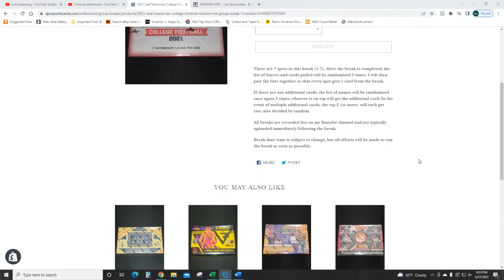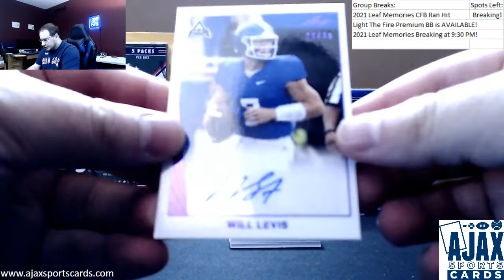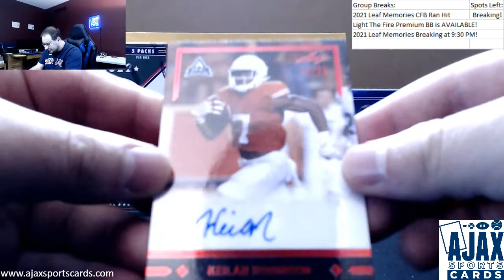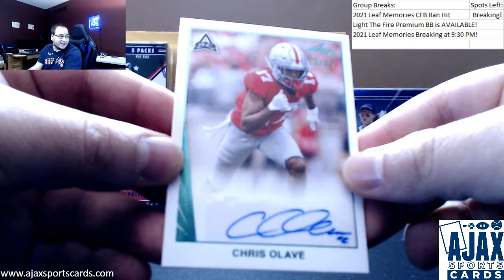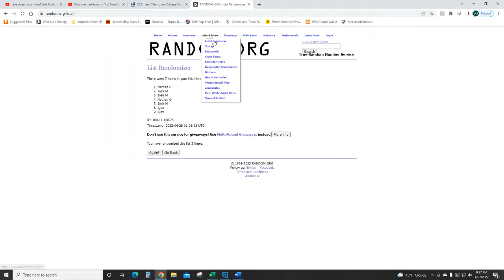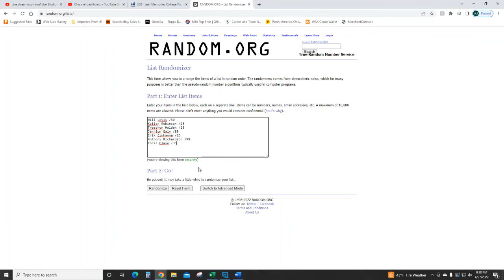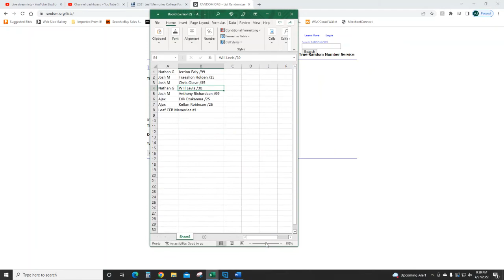2021 Leaf Memories College Football Hobby Box Random Hit Group Break #1